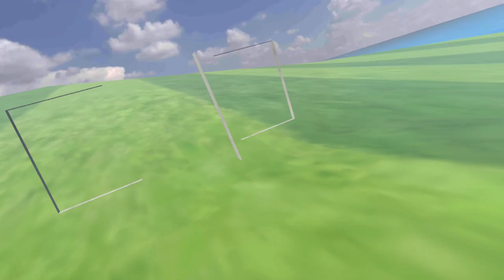Wii SPORTS in Virtual Reality! | Rec Room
In this video, we're playing Wii Sports in Virtual Reality! If you're into any of the Wii Sports games, then you're gonna love this!

We head to the Wii Sports Island in VR and have a lot of fun playing some of the classic Wii games. From Sword Battles to Basketball, we have a lot of fun playing this!

Editor:

 TylerRR

rec room vr vrchat,rec room vr vs mobile,rec roomvrvsnonvr,recroomvrvspc,recvrvsscreen,rec ,recroomvrwar,recroomvrweekly,recroom vr wendigo,